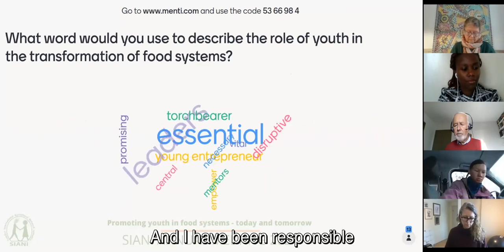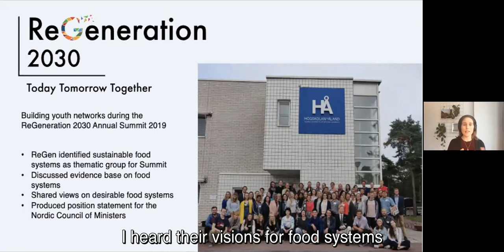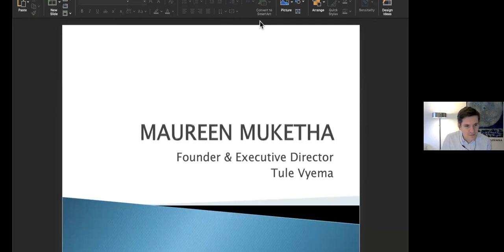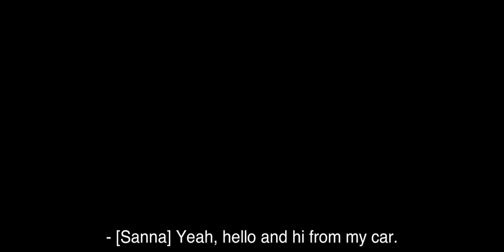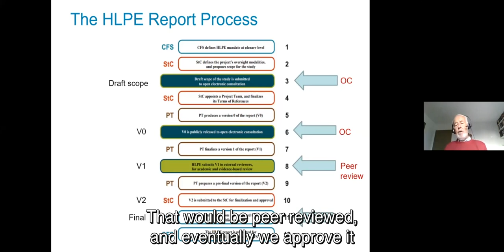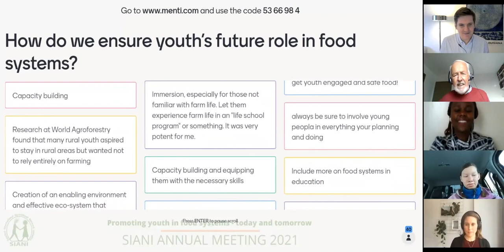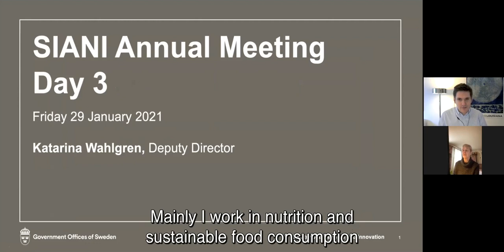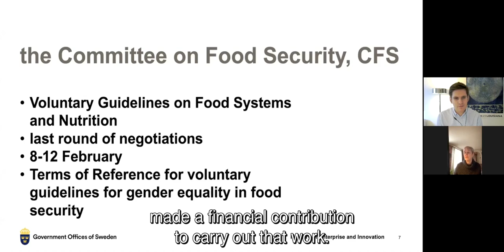Promoting Youth in Food Systems – Today and Tomorrow | SIANI Annual Meeting 2021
As the food systems discussions kick off during 2021 and the end of COVID-19 is getting closer, the enormous challenges and threats from climate change and environmental degradation are intensifying. The global community’s actions to create sustainable food systems and to fight climate change during 2021 will have long-lasting effects, not least for the young people.
This session asks: How can we ensure that youth are central in the food systems transformation? And what challenges do youth engaged in food systems experience today?

Speakers:

• Amanda Wood, Researcher, Stockholm Resilience Centre
• Katarina Wahlgren, Deputy Director, Swedish Ministry of Enterprise and Innovation
• Maureen Muketha, Founder of TuleVyema and Fellow, Young African Leaders Initiative
• Sanna Vannar, Chair of Sáminourra
• Thomas Rosswall, Member of the Steering Committee of the High Level Panel of Experts on Food Security and Nutrition (HLPE)

Moderator: Jonathan Eng, Network Coordinator, SIANI

Follow SIANI!